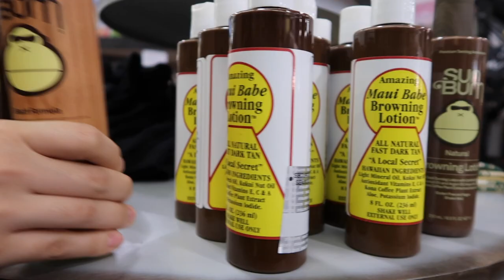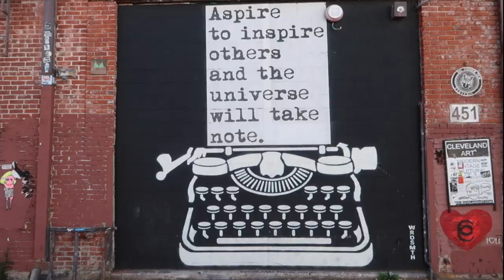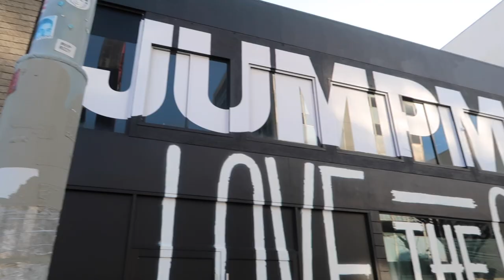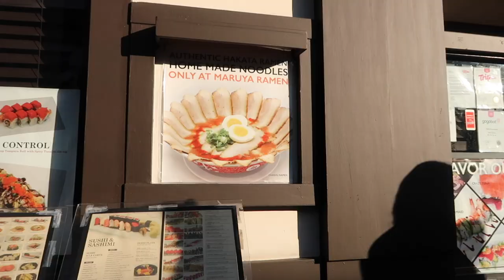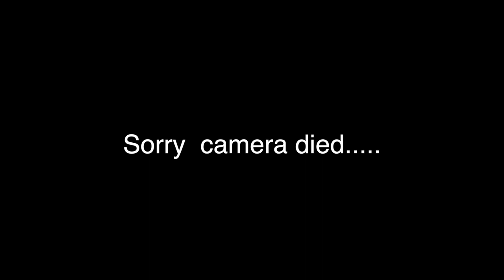DAY IN LA AND MET GEORGE TAKEI!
Started off the day receiving a awesome text from my mom! After, we got some lunch at Bunz!! Super Delish!!
Then we went to Citadel Outlets! It was huge! Spent the rest of the day in Little Tokyo/Art District. Such a great day with the mi amor chan before she left for Mexico City for her Conference.

Also, We ALMOST met GEORGE TAKEI in Little Tokyo and snuck into the new Jumpman store!!!

Places:

Little Tokyo - Los Angeles
Art District - Los Angeles

Camera:

iphone X

Canon G7XMark II

Calling - Ukiyo
Love Mode -  Ukiyo
Sleep in - Ukiyo
Home - Ukiyo
Happy Music - Ukiyo

*DO NOT OWN THUMBNAIL